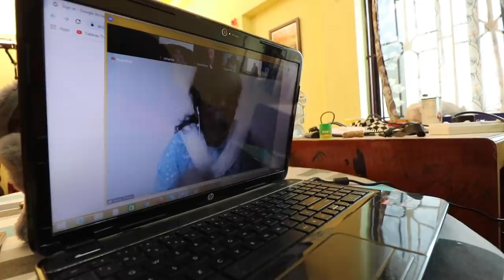FIRST DAY TO SCHOOL !! - Lil Johanna’s ONLINE CLASS at HOME 🏡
Johanna’s First day of school as she attended her first online class from her school.Posting this video as a response from you all my dear brothers and sisters.pls wish her 🙂